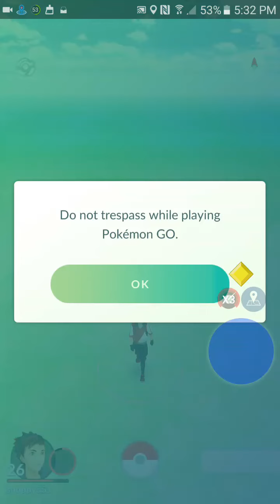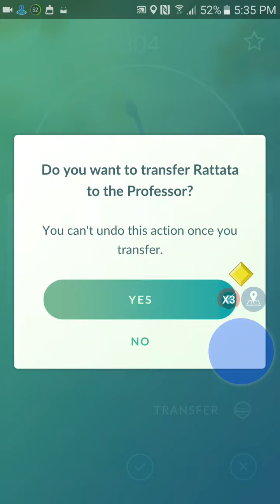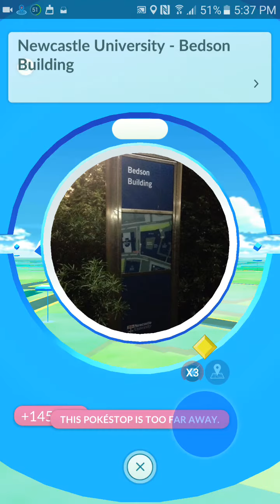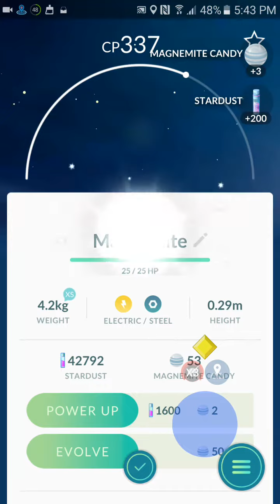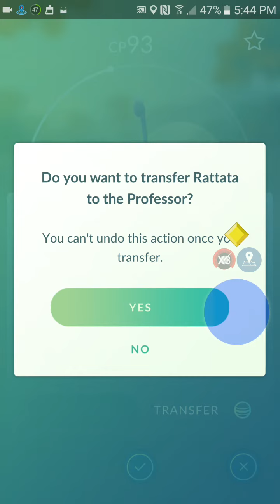Pokemon go video hunting ditto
He's hard to find